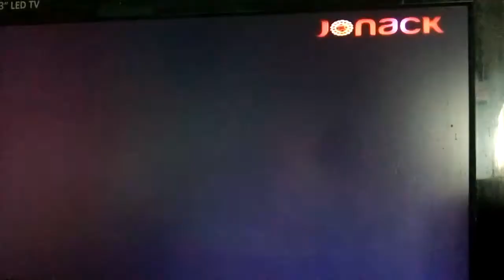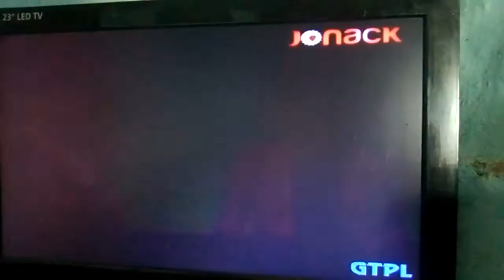Telecast of my own song “O Kolija”on jonack music channel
Singer : Nasir Ahmed & Hiya Medhi
Lyrics &. Tune : Jehirul Islam
Composer : Nasir Ahmed
Casting : Tarik & Dipa & Nasir
Choreographr : Saju Ali
Cinematography : Tiken Das
MUA : Anup Chutia
Editor : Dhruba Kakoti (Studio Rits)